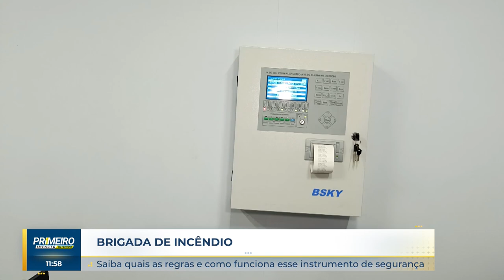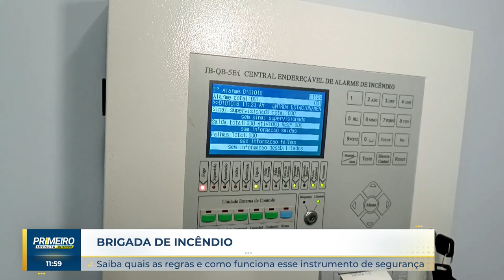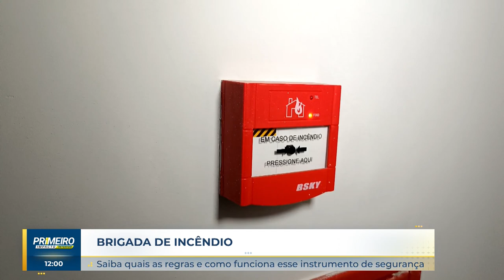Brigada de incêndio Saiba o que é e como funciona!